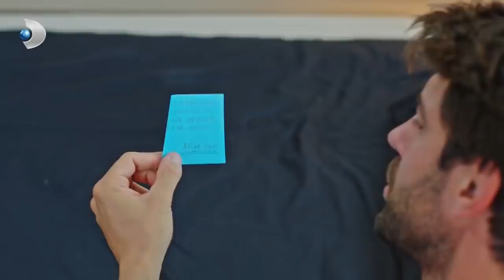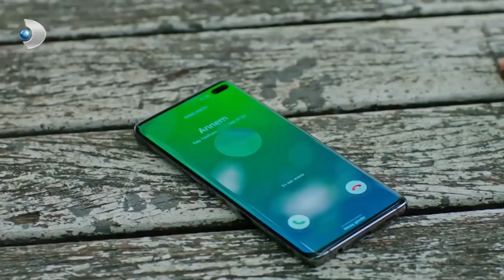Kerem Ve Ayşe Bahçede Sabahladı! - Afili Aşk 13.Bölüm